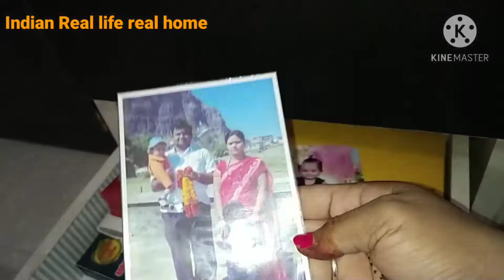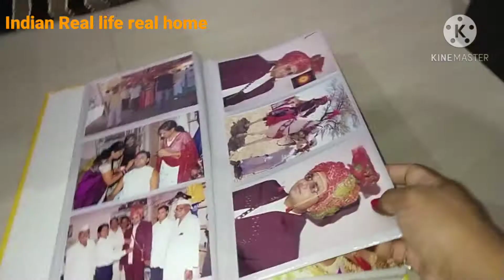my bedroom tour. Diwali decoration. Indian Real life real home.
Indian Real life real home.